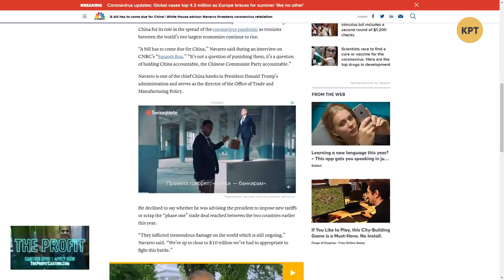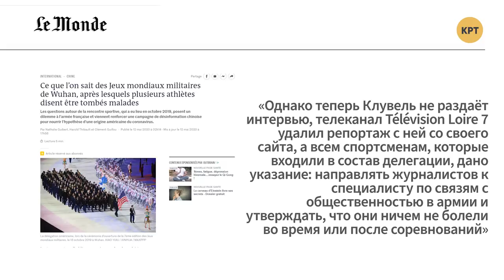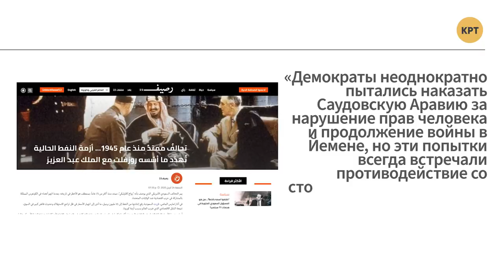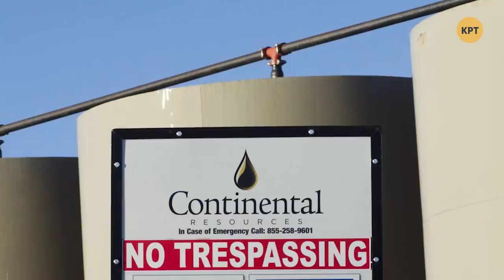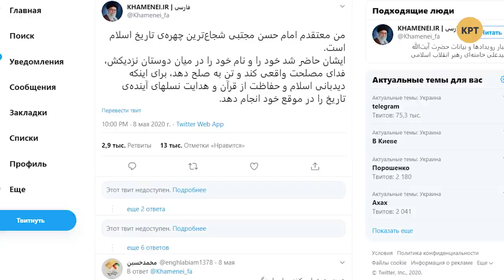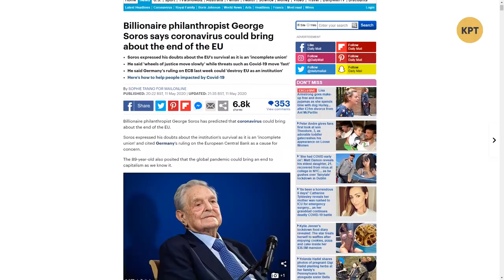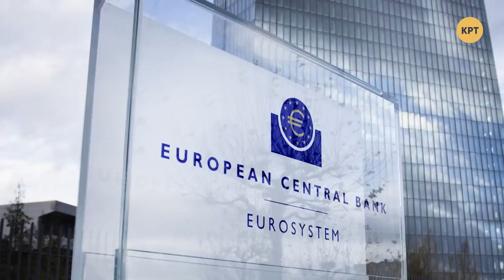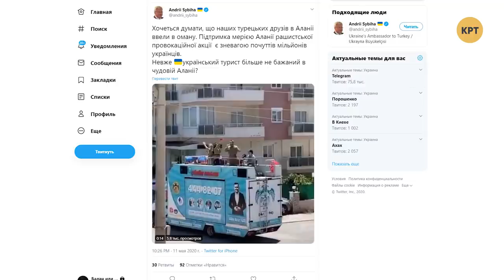Филантроп-стервятник Сорос и козлы отпущения – МЕЖДУНАРОДНАЯ ПАНОРАМА с Дмитрием Джангировым #16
США продлжают искать виновных в распространении коронавируса, традиционно обвиняя в этом Китай. Но КНР традиционно остужает американские "горячие головы" холодными заявлениями о несостоятельности американских политиков. На ближневосточном направлении у штатов тоже не всё благополучно – ссора с Арабскими эмиратами и падение цен на нефть бьёт по нефтянке и экономике в целом. Об этом и многом другом в программе "Международная панорама" говорит её автор Дмитрий Джангиров.

Гости:
Дмитрий Марунич, эксперт в сфере энергетики
Илья Куса, эксперт-международник
Святослав Денисенко, директор института "Новая Украина"

Распространи это видео!